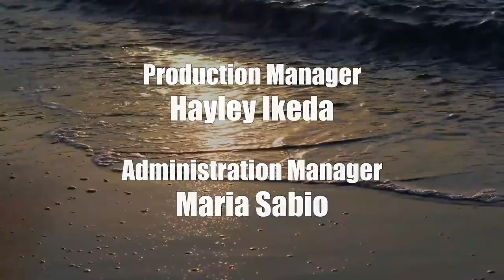Beacon of Liberty or Civil War (Community Matters)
What Would Frederick Douglass say.  The host for this show is Jay Fidell.  The guests are Peter Adler, David Louie and Chuck Crumpton.

'Posts and searches for the term 'civil war' have recently spiked on social media and podcasts as the midterm elections approach. And a White Christian nationalist   movement, which insists that America was created to be a White, Christian nation, is growing in power.'

Stochastic terror — the idea that even if people in power don’t specifically call their followers to violence, by entertaining it as a legitimate tactic or by demonizing a political enemy on a platform capable of reaching millions of people, one of those millions will be inspired to violent action — provides a framework for understanding the current moment. But it’s impossible to know who’s going to perpetrate that violent act, where and how they’ll strike, or even who or what the target could be.